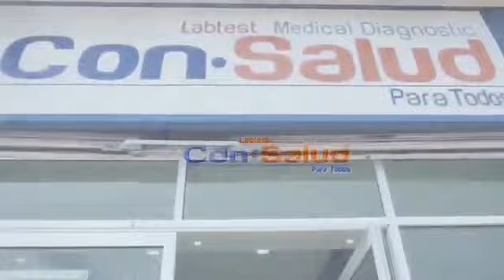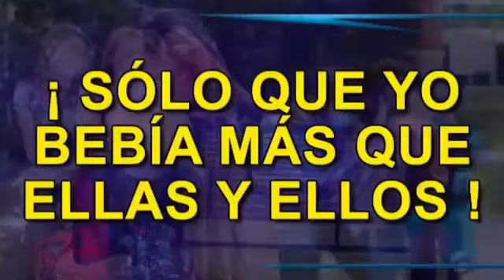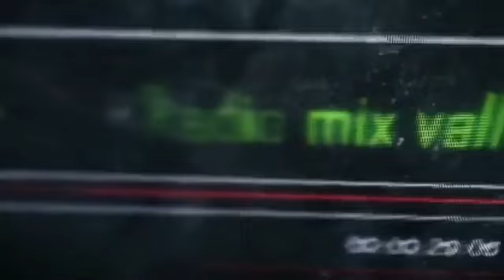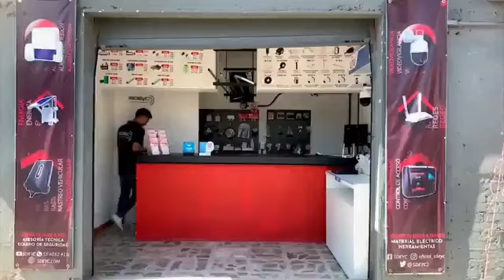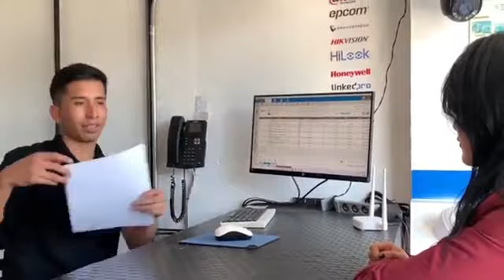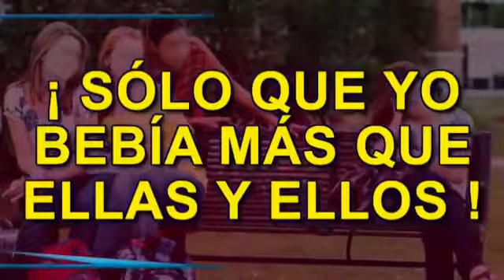EN ENTREVISTA A LAURA HERRERO | Estamos Al Aire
03 de junio 2023. Con Laura Herrero de "Si No Escribo lo que Siento" nos hablo de la escrituracreativa de sus talleres y de la relevancia de la Tesis. comenten amigos. Compartan. Dejen su like.